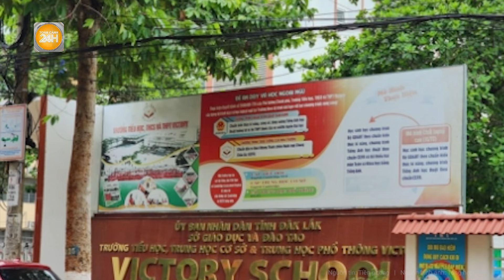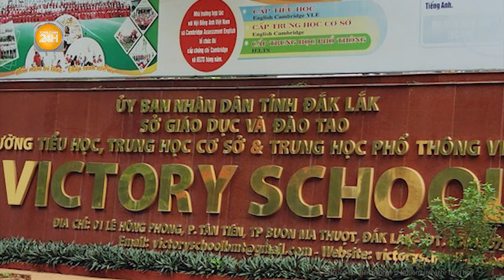Công an thông tin ban đầu vụ đứt cáp vận thang khi xây trường khiến 10 người thương vong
Toàn cảnh 24h | Công an thông tin ban đầu vụ đứt cáp vận thang khi xây trường khiến 10 người thương vong
Liên quan đến vụ việc đứt cáp tời làm 3 người chết, 7 người bị thương xảy ra tại công trường xây dựng Trường mầm non Đông Yên B, xã Đông Yên. Công an xác định, quá trình 10 công nhân cùng di chuyển bằng máy vận thăng nâng hàng từ tầng 3 xuống tầng 1 thì bất ngờ bị đứt cáp tời, dẫn đến rơi tự do.